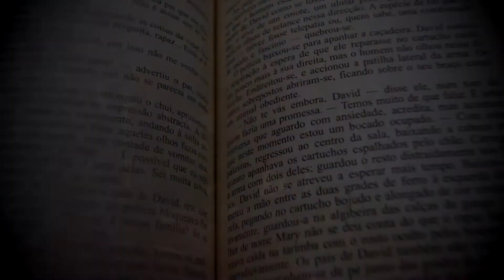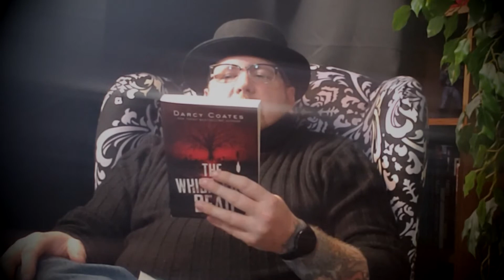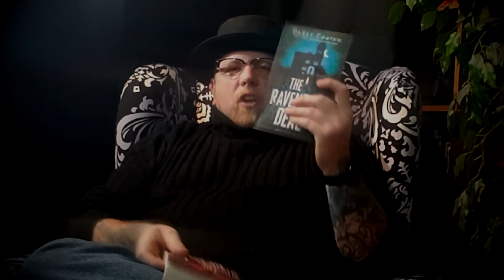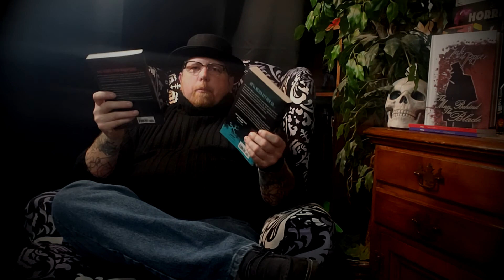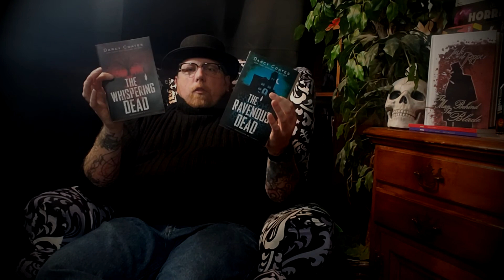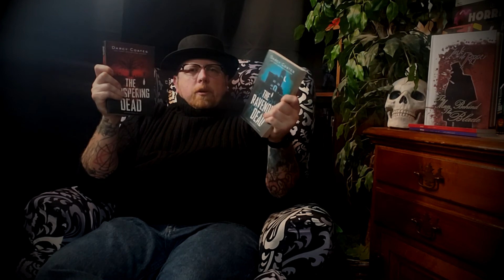Darcy Coates' The Gravekeeper Books | The Whispering Dead | The Ravenous Dead | Review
The Whispering Dead: Gravekeeper #1
Homeless, hunted, and desperate to escape a bitter storm, Keira takes refuge in an abandoned groundskeeper's cottage. Her new home is tucked away at the edge of a cemetery, surrounded on all sides by gravestones: some recent, some hundreds of years old, all suffering from neglect.
And in the darkness, she can hear the unquiet dead whispering.
The cemetery is alive with faint, spectral shapes, led by a woman who died before her time…and Keira, the only person who can see her, has become her new target. Determined to help put the ghost to rest, Keira digs into the spirit's past life with the help of unlikely new friends, and discovers a history of deception, ill-fated love, and murder.
But the past is not as simple as it seems, and Keira's time is running out. Tangled in a dangerous web, she has to find a way to free the spirit...even if it means offering her own life in return.

The Ravenous Dead: The Gravekeeper #2

Surprising facts about reading:

1. Reading reduces stress by 68%
2. Through reading you're introduced to between 4,000 and 12,000 words per year
3. Habitual reading makes you kinder
4. Reading aids in sleep readiness
5. Reading fights depression
6. Readers tend to live on average, 2 years longer than non-readers
7. prevents cognitive decline
8. improves brain connectivity
9. lowers blood pressure and heart rate
10. Reading makes you smarter